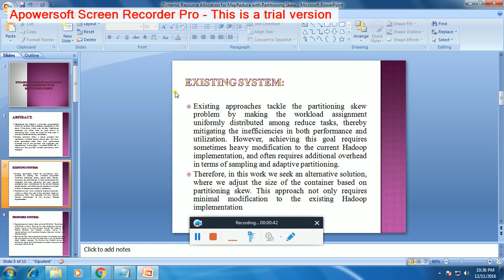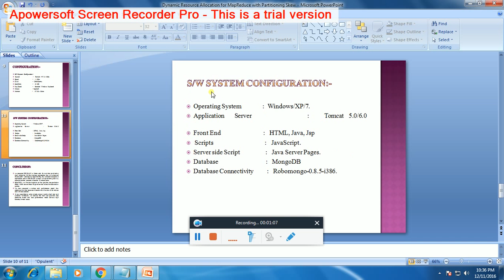IEEE 2016-2017 BIG DATA PROJECTS DYNAMIC RESOURCE ALLOCATION FOR MAPREDUCE WITH PARTITIONING SKEW